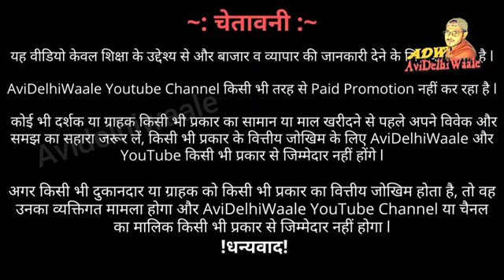kids frock,croptop ,gowns, baba suit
D R FASHION
9/175 SARASWATI BHANDAR GALI NO.6 SUBHASH ROAD GANDHI NAGAR DELHI-110031
NEAR ICICI BANK KAILASH NAGAR